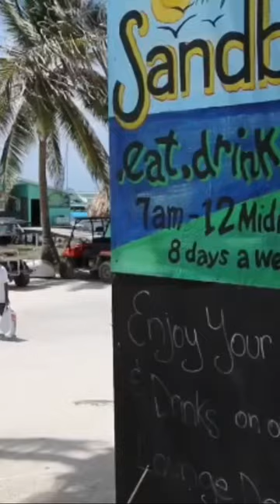🏝🌎Would you go to San Pedro Belize!?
🌴🇧🇿 SAN PEDRO BELIZE!